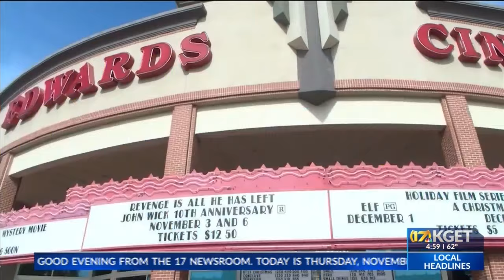No charges filed, more investigation requested in deadly Marketplace shooting